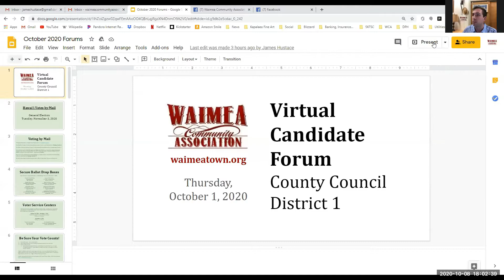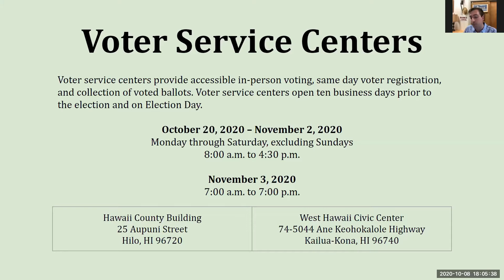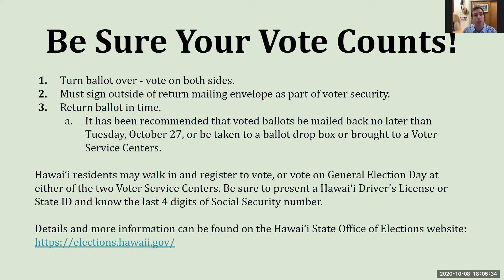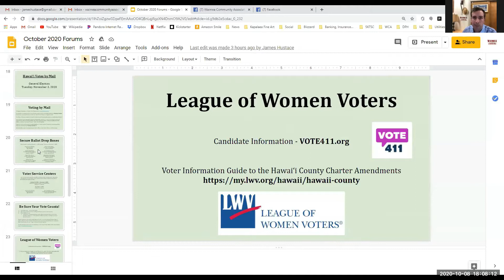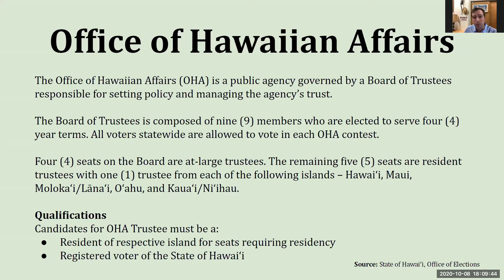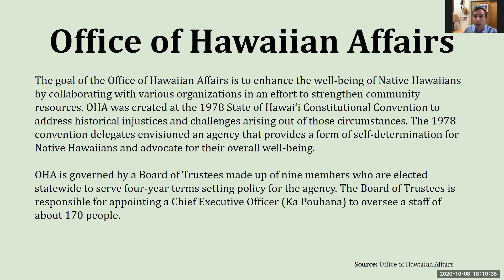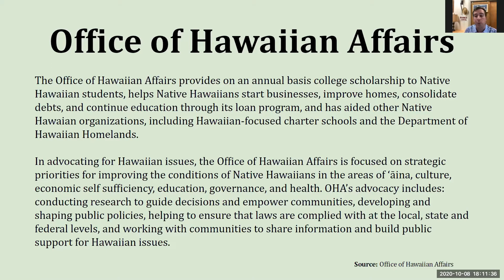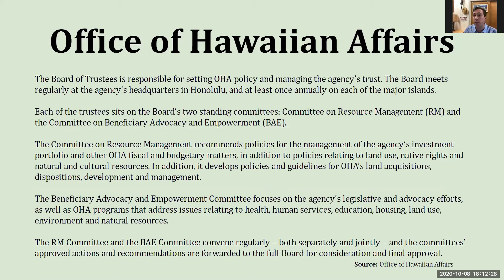General Election Virtual OHA Hawaii Island Trustee Candidate Forum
Waimea Community Association's General Election Virtual Candidate Forum with candidates seeking election for Office of Hawaiian Affairs - Hawaii Island Trustee

Agenda included important information about voting by mail in Hawaii, ballot drop boxes, Voter Service Centers, information and resources to assist with understanding the 16 proposed Charter Amendments, and some background information on the Office of Hawaiian Affairs and the responsibilities of OHA Trustees.

The two candidates seeking the seat of OHA Hawaii Island Trustee joined the WCA to answer community-generated questions. Candidate order was determined before the start of the live stream. The candidates began the evening by giving a 2-minute self-introduction. After their self-introduction, candidates were then asked a series of questions. We hope the questions asked of the candidates during this forum series better inform your decision during the election process. If you would like to learn more specifics about these candidates, we encourage you to ask them or their campaign directly. Thank you for taking the time to submit your questions to the Waimea Community Association and helping to make this forum community-driven.

A specific amount of time was assigned to each question and candidates were allowed to use up to that predetermined time. Candidates rotated their turn order throughout the evening as the questions were presented to them.
Towards the end of the forum, candidates were given 2 minutes to present closing remarks.

Agenda:
Introduction 0:00
Candidate Self-Introductions 15:13
Why vote for OHA? 20:35
Familiarity with Responsibilities 30:53
OHA's Strategic Priorities 34:35
Economy 38:50
Health 42:30
Education 49:18
Community Involvement & Connectivity 52:35
Commitment 55:48
Astronomy & Mauna Kea 58:09
OHA Financials 1:03:28
Homelessness / Affordable Housing 1:07:08
Self-Determination / Sovereignty 1:11:08
Improving or Changing OHA 1:16:00
Accountability & Accessibility 1:25:44
Candidate Closing Remarks 1:28:47
Mahalo & Adjourn 1:33:53

Office of Hawaiian Affairs Hawaii Island Trustee Candidates (in alphabetical order):
Keola Lindsey
Lanakila Mangauil

Question Presenters:
Lani Olsen Chong, WCA Board Member
Riley Smith, WCA Board Member

Facilitator:
James Hustace, WCA President